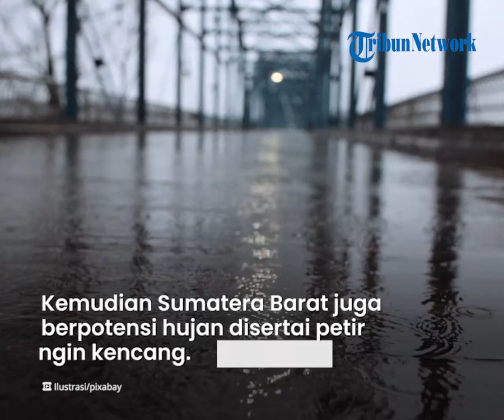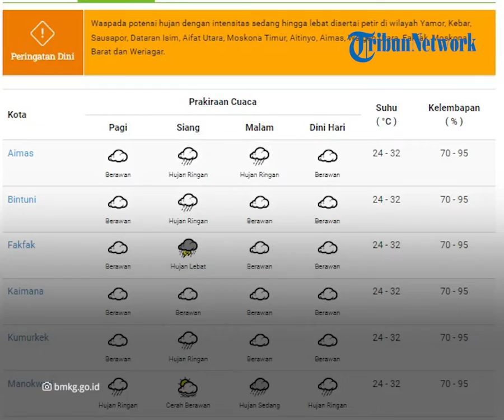Prakiraan Cuaca BMKG Kamis 1 September 2022, Waspada Papua Barat Berpotensi Hujan Lebat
TRIBUN-VIDEO.COM - Simak prakiraan cuaca dari Badan Meteorologi Klimatologi dan Geofisika (BMKG) untuk besok di sejumlah wilayah Indonesia.

Berdasarkan BMKG, ada wilayah yang diperkirakan berpotensi terjadi cuaca ekstrem.

BMKG telah merilis peringatan dini cuaca ekstrem di sejumlah wilayah, Kamis (1/9/2022).

BMKG juga memberikan peta sebaran gambaran potensi gelombang tinggi untuk beberapa perairan.

Dilansir TribunWow.com dari BMKG, berikut rincian peringatan dini cuaca ekstrem di Indonesia:

BMKG mengungkapkan, sirkulasi siklonik masih berada di Kalimantan Barat dan membentuk daerah konvergensi memanjang di Kalimantan bagian selatan dan dari utara Kalimantan Tengah hingga Kalimantan Barat.

Daerah konvergensi lainnya terpantau di Samudra Hindia barat daya Sumatra, di Aceh, dari Sumatra Barat hingga Riau, dari Sumatra Selatan hingga Samudra Hindia barat Bengkulu, dari Laut Jawa hingga Kep. Bangka Belitung.

Kemudian dari Jawa Timur hingga Jawa Tengah, dari Jawa Tengah hingga Jawa Barat, dari utara Kalimantan Barat hingga utara Kalimantan Utara, di utara Kalimantan Utara, di Sulawesi bagian tengah.

Lalu dari Maluku hingga Sulawesi Utara, di Maluku Utara, dari Maluku Utara hingga Samudra Pasifik utara Maluku Utara, di Papua Barat, dan dari Papua Nugini hingga Papua.

Wilayah yang berpotensi hujan lebat disertai kilat/petir dan angin kencang:

Aceh

Sumatera Utara

Sumatera Barat

Riau

Kep. Riau

Bengkulu

Jambi

Sumatera Selatan

Lampung

Banten

Jawa Barat

Jawa Tengah

Kalimantan Barat

Kalimantan Tengah

Kalimantan Utara

Kalimantan Timur

Kalimantan Selatan

Gorontalo

Sulawesi Tengah

Maluku Utara

Maluku

Papua Barat

Papua

Wilayah yang berpotensi hujan disertai kilat/petir dan angin kencang:

DKI Jakarta

Wilayah yang berpotensi angin kencang:

Yogyakarta

Sulawesi Barat

Artikel ini telah tayang di TribunManado.co.id dengan judul Peringatan Dini Besok Kamis 1 September 2022, BMKG: 29 Wilayah Waspada Potensi Alami Cuaca Ekstrem,